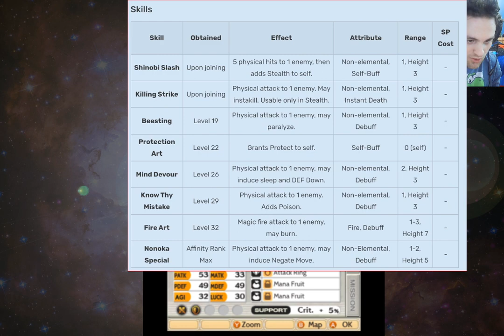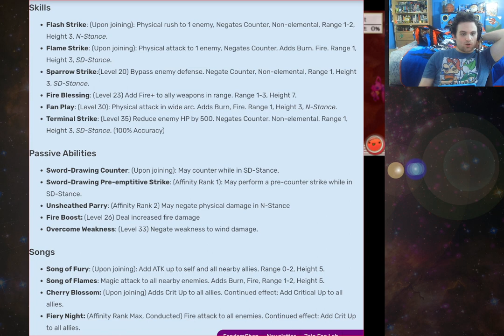Free Time and Marie? [Stella Glow New Game +]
100th Game Series Special. Stella Glow is an amazing game that deserves more recognition than it really gets. It also needs to be ported to switch. For $20 on the E-shop if you have leftover funds to around $40-$50 on Amazon or Gamestop if found.
After beating Chapter 3, we deal with a Bond Supporting Chapter 4. This helps max the Bond of a few characters, and we give our characters  some levels.  Honestly, I am kicking myself for not using Archibald as much as I never did beforehand. Guardian actually is extremely useful!